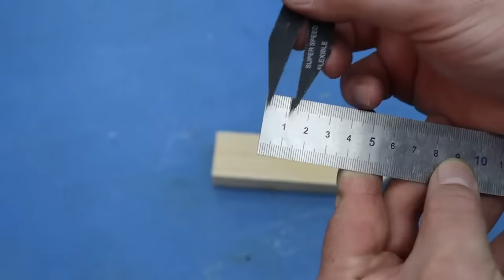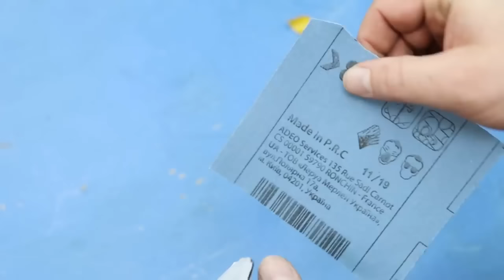Мало кто знает эти Советы и Хитрости Мастеров по Дому, Которые Действительно Помогают ▶100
100 советов и хитростей, которые сделают вас мастером 100-го уровня! Мало кто помнит и знает эти секреты! Уловки мастеров и полезные гаджеты !! А вы не знали !! Полезные советы из пластиковых бутылок! СОВЕТЫ СТАРЫХ МАСТЕРОВ!